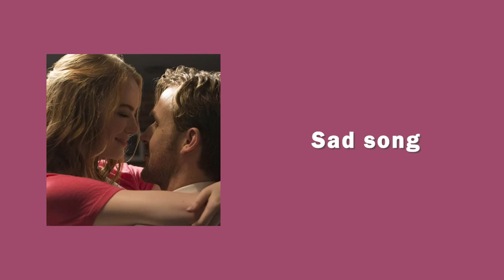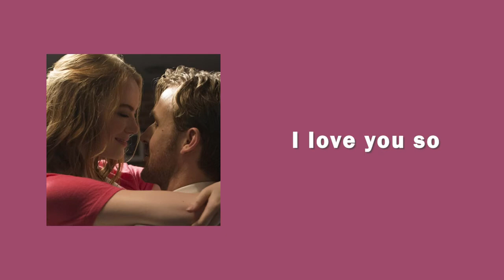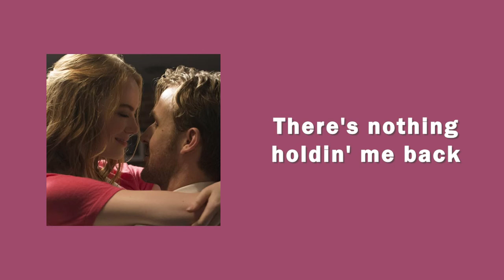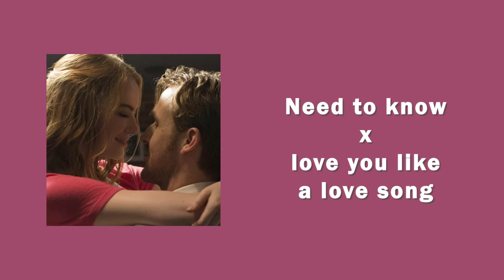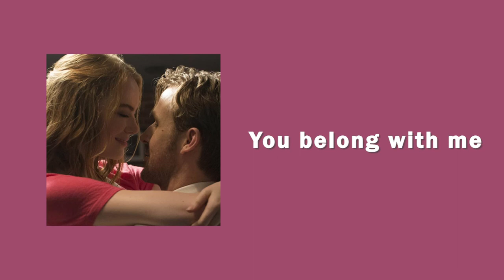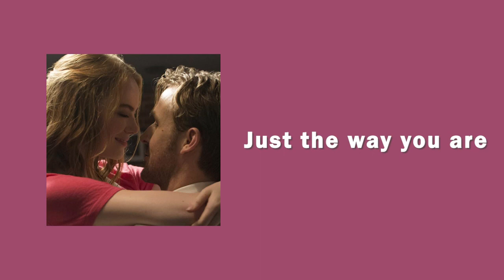Ship/Love edit audio playlist to you feel in love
👉 © ️ All rights belong to their respective owners.If you have any problem with copyright issues, or question please do not report me, take your time to contact us via mail, thank you !